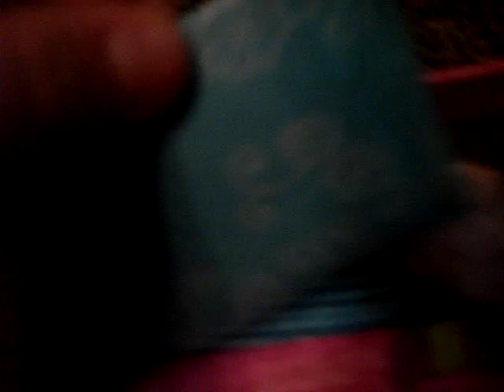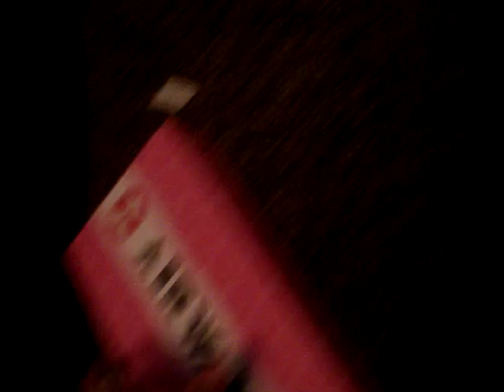period product storage my mom doesn't know about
for the girl who requested me to wear black leggings with a outfit i show that in this video also anyone can REQUEST VIDEOS IN the comments u can dont be scared just comment down there in the COMMENTS